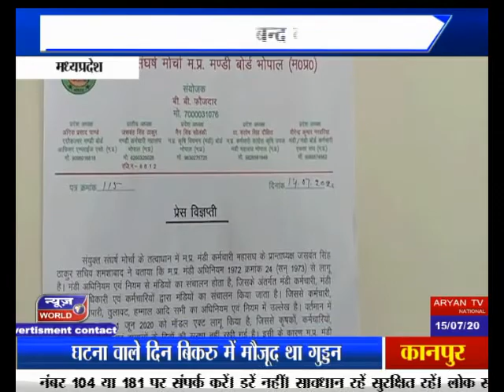मंडी कर्मचारियों ने दिया ज्ञापन samshabad Madhya pradesh news world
Mandi employees gave memorandum samshabad Madhya Pradesh News World Channel Hindi Samachar India video breaking Viral Video Latest News Channel मंडी कर्मचारियों ने दिया ज्ञापन samshabad Madhya pradesh news world

मंडी कर्मचारियों ने दिया ज्ञापन
 मंडी अधिनियम बिल का विरोध
 16 जुलाई को मंडी बन्द का आह्वान
 21 जुलाई को विधानसभा घेराव  दी चेतावनी

शमशाबाद मंडी कर्मचारियों ने संयुक्त संघर्ष मोर्चा के तत्वधान में तहसील कार्यालय पहुंचकर तहसीलदार को मुख्यमंत्री के नाम ज्ञापन दिया ...ज्ञापन में 16 जून को प्रदेश के समस्त मंडियों का सामूहिक अवकाश और 21 जुलाई को समस्त कर्मचारियों द्वारा विधानसभा घेराव की चेतावनी दी गई है ...दरअसल मध्य प्रदेश सरकार ने मध्य प्रदेश की मंडी अधिनियम बिल का बदलाव कर निजी मंडियों को प्रोत्साहित करने का बिल पारित किया है... इसके विरोध में संयुक्त संघर्ष मोर्चा ने विरोध प्रदर्शन किया .विरोध कर अधिनियम बदलाव करने की मांग की जा रही है ...शमशाबाद मंडी सचिव जसवंत सिंह ठाकुर ने बताया कि मंडी अधिनियम बदलाव से सरकारी मंडियों का और कर्मचारियों का अस्तित्व खत्म हो जाएगा और किसानों को भुगतान में परेशानी आएगी जिसका हम विरोध करते है